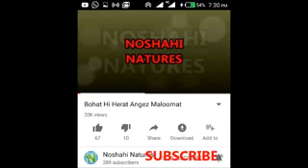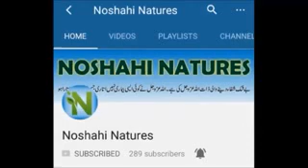سٹیج اور فلم آرٹسٹ اداکارہ نرگس ٹرپل سواری کا شکار